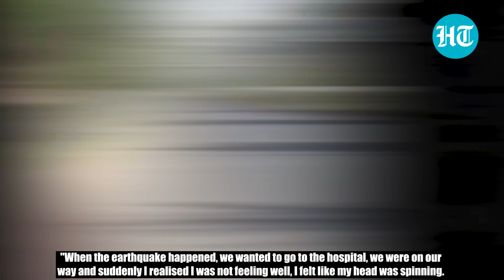'Allahu Akbar' Cries As Powerful Quake Jolts Afghanistan; Over 2,000 Lives Snuffed Out | Watch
A deadly earthquake jolted parts of Afghanistan, killing over 2,000 people and injuring more than 9,000. The death toll is expected to increase as rescue operations are still underway. Officials fear that hundreds of people are still trapped under collapsed buildings. The quake's epicenter was about 40 km northwest of the city of Herat. Watch the video for more.